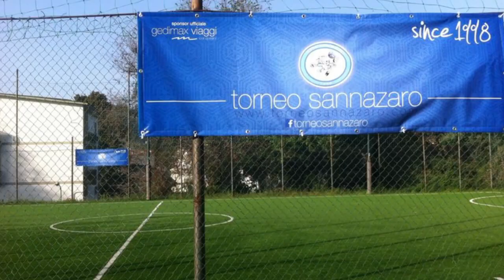SON OF NAPOLI VS PARTENOPEI (SERIE D WINTER EDITION)